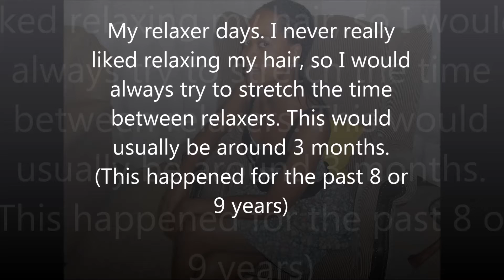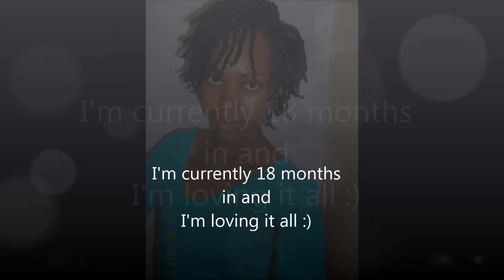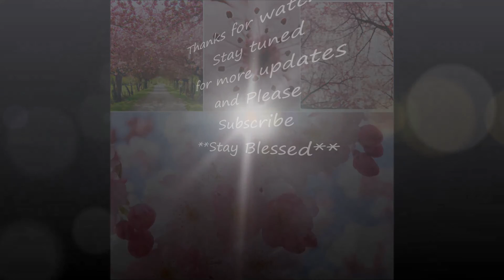My hair story -18 months natural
This video takes you through my relaxer days as well as my days being natural. I'm currently18 months natural. YAY!! :)